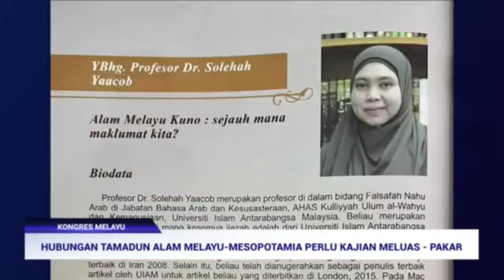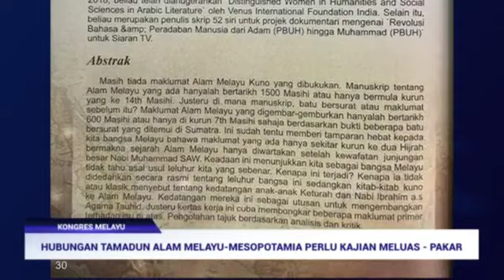HUBUNGAN TAMADUN ALAM MELAYU-MESOPOTAMIA PERLU KAJIAN MELUAS